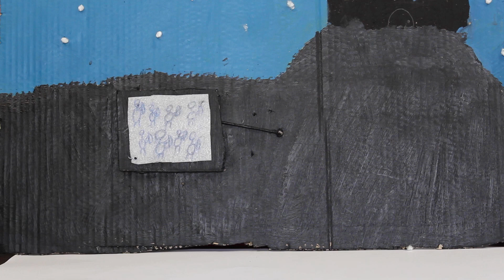Un savant fou, fou, qui était vraiment fou